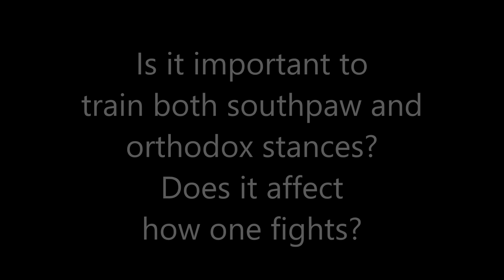GSP for next Prime Minister? Training stances, did GSP invent the superman jab?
In this clip taken from AMA 39 coach Zahabi talks about many different topics including training southpaw or orthodox, if both should be trained simultaneously and how it affects one's fight game. Did GSP invent the superman punch? And yes, will GSP be running for the next prime minister of Canada?

Train at Tristar Gym contact Tristar dorms at let us know what date you would like to come down and receive a quote for you stay.

checkout timtam.tech they make the worlds best deep tissue therapy device.

checkout jujiclub.com and pick up my instructional video on Reverse De La Riva Lockdown position.